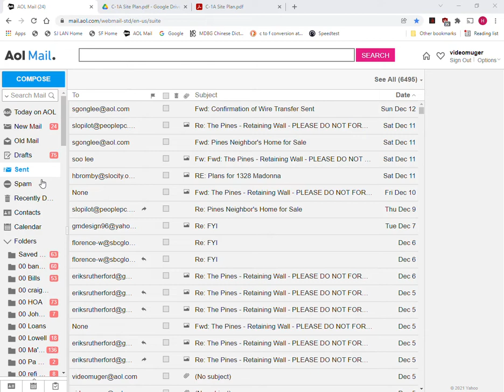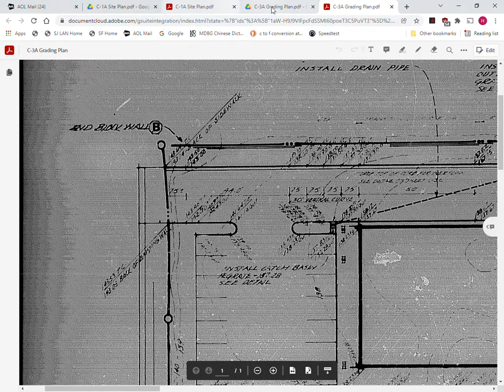Viewing LVSC plan sheets on my desktop computer... using a trackball mouse...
does take a little practice...